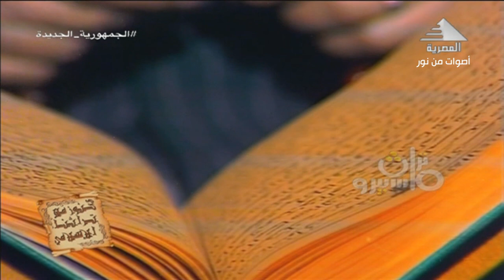الصوت الملائكي يصدح بتلاوة مرئية تليفزيونية نادرة جدا من سورة النساء عام 1980م إبداع فاق الحدود